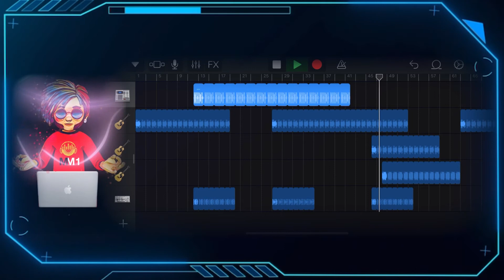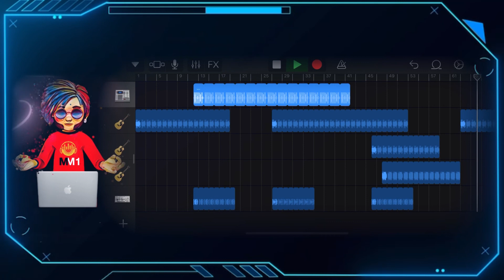Making music with MacBook Pro mixed with GarageBand and Apple Loops rights free not stromae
ARESE dance music made in Italy mixed with GarageBand and Apple Loops rights free